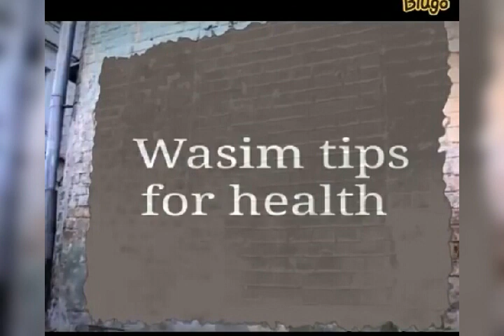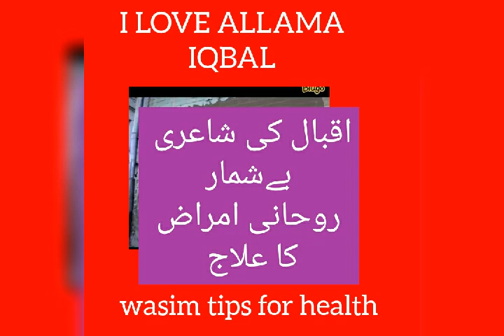Dr Allama Muhammad Iqbal Poetry | Excellent Poetry of Allama Iqbal | wasim tips for health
Dr Allama Muhammad Iqbal Poetry in urdu | Excellent Poetry of Allama Iqbal | wasim tips for health
علامہ اقبال کی ایسی کمال شاعری جو پہلے کبھی نہ سنی ھو گی
یہ شاعری دکھی د لوں کا علاج ھے روحانی غڈا ھے
I Love Allama Iqbal from core of  my heart
plz like an